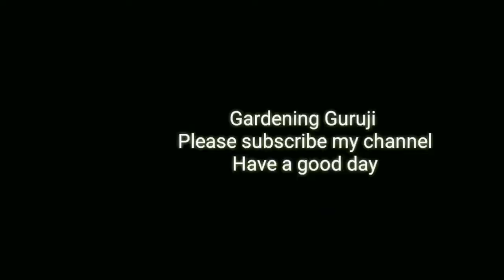How to grow hamelia fire 🔥 bush from cutting in rainy season 21 July 2017